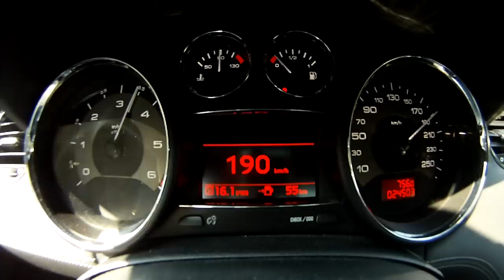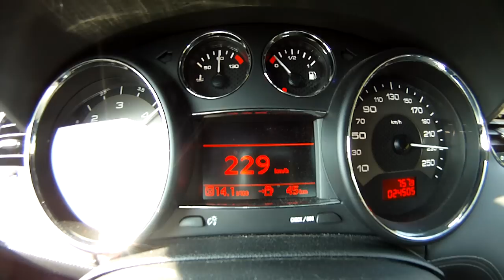Peugeot RCZ HDi 2.0 Diesel 120kw/163PS || 0-100 in 8,7 sek. || 0-233 km/h Top Speed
Tachovideo Peugeot RCZ HDi Diesel 163 PS, 2.0l Dieselmotor Baujahr 2010 - Beschleunigung 0 -100 km/h  (=8,7 sek.) Top Speed laut Tacho 233 km/h.